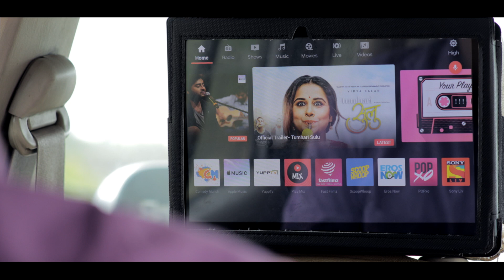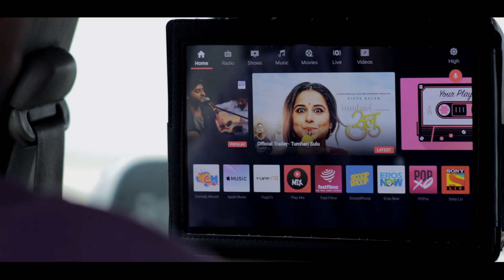OLA PLAY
Digital Film
Agency - Causate
Director & DOP- Retnasigh
Vision Films